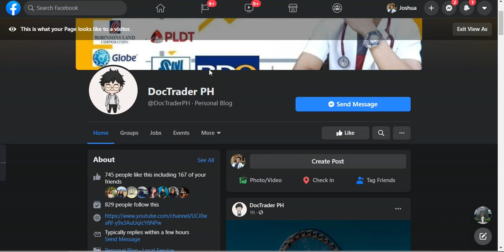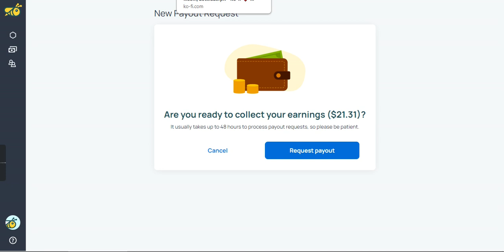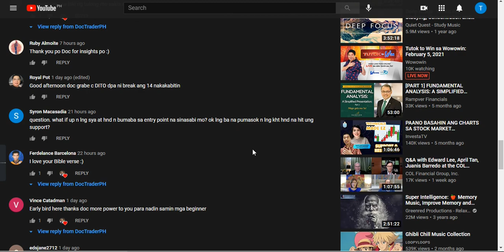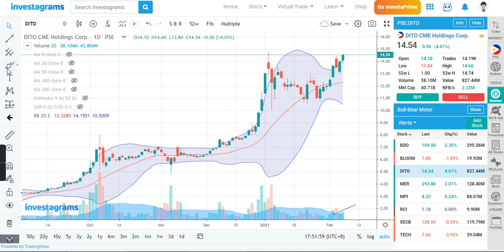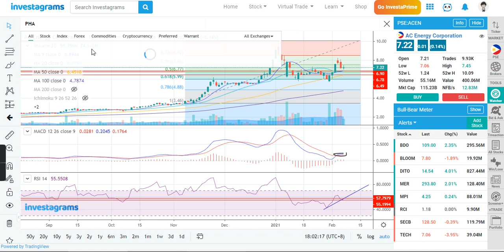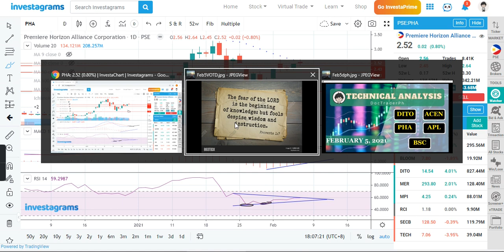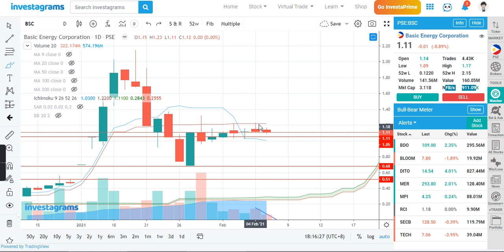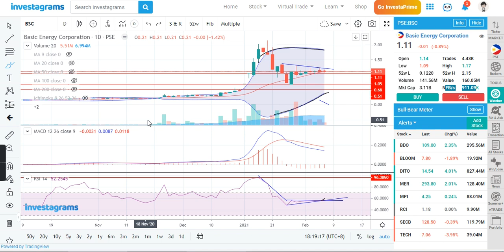DITO | ACEN | PHA | APL | BSC | PSE: TECHNICAL ANALYSIS | FEBRUARY 5, 2021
Passive income by lending your internet (Use the link below to earn free $5)

Safe and secure place for newbies,
Reliable for veterans.

No unnecessary info, no hype, no bash - pure technicals.

Stocks covered:
$DITO
$ACEN
$PHA
$APL
$BSC